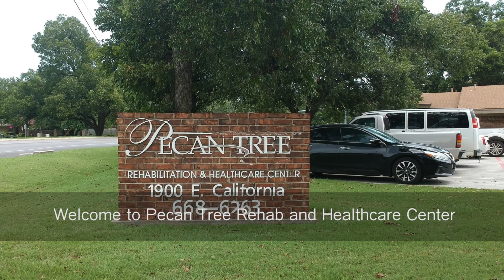PECAN TREE REHABILITATION CENTER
This was our first client back in 2015. This video is a part of a series of marketing promotional videos we flew and produced for 100 of their rehabilitation centers.